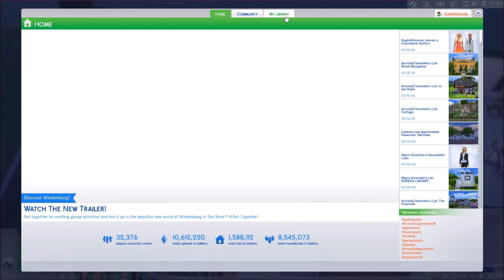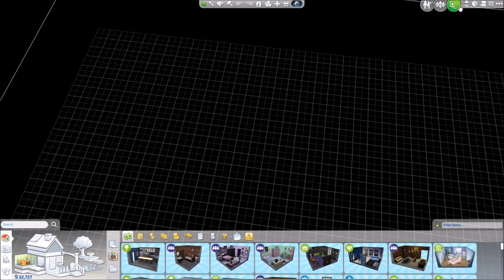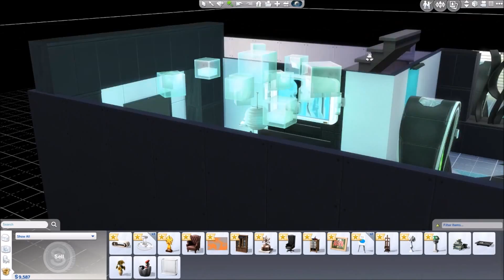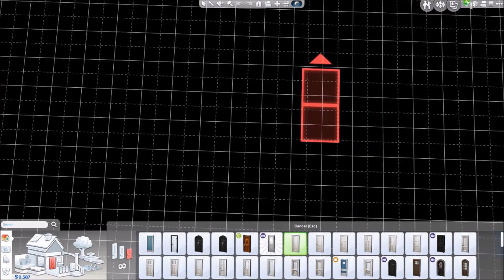The Sims 4 Get Together | Part 24: Party at The Bluffs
In this part Titania and the Advent Gardes get back together and then she and Gina hangout at the Bluffs